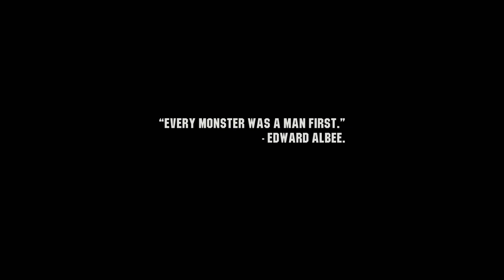Wasteland 3 - Enflure Suprême #01 (Découverte)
0:00 - Introduction.
05:33 - Création des personnages.
24:05 - Début de l'Aventure !